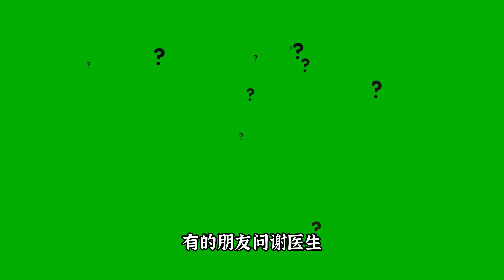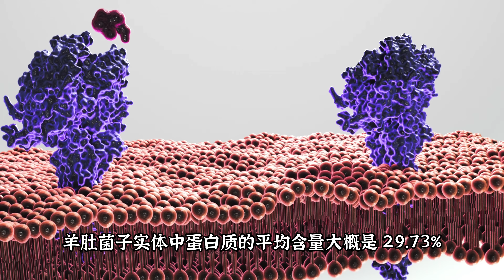羊肚菌，在醫學上有什麼功效？人工栽培和野生的營養差距有多少？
羊肚菌其實可以按照它的子實體顏色，分成三大類：黑羊肚菌、黃羊肚菌，還有一種叫變紅羊肚菌。從真菌分類學的角度來看，羊肚菌這個屬目前已經確認有30個不同的種類.
美國在栽培過程中一直沒能解決一個關鍵難題細菌污染.
我國在20世紀70年代初就開始探索羊肚菌的人工栽培了.
羊肚菌有什麼營養？人工栽培和野生的營養差距有多少？.
羊肚菌在醫學上有什麼功效呢？.